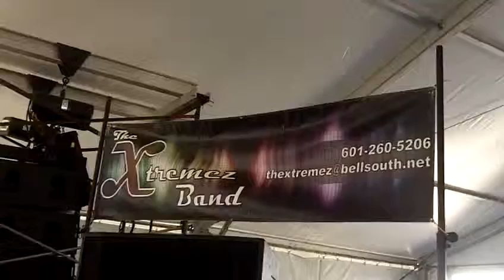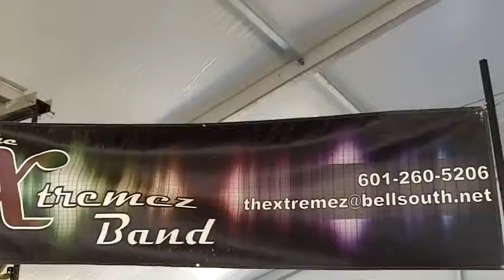THE XTremeZ Band 971_0239.MOV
THE XTremeZ Band  -  Jeff Reynolds, Mickey and Band
"Hey Good Looking"